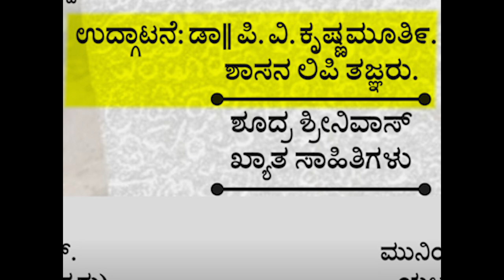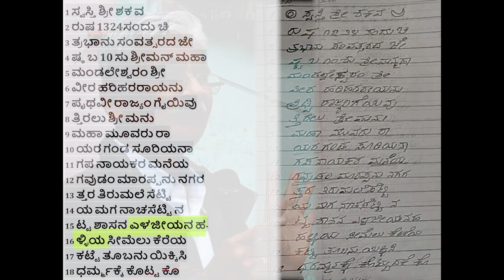Dr P V Krishnamurthy explains the 1402CE Yelachenhalli Inscription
Hear to Dr. Krishnamurthy Pv himself explain the recently discovered Yelachenahalli 1402CE inscription. It is not often that you can hear the man who deciphered an inscription explain it himself !!!

PS: The clip is put together with basic equipment - photographs and audio were recorded on a phone during this talk on the day of re-installation of the inscription stone !!! Therefore while the quality of the clip is surely not National Geographic quality, it is still very, very watchable.